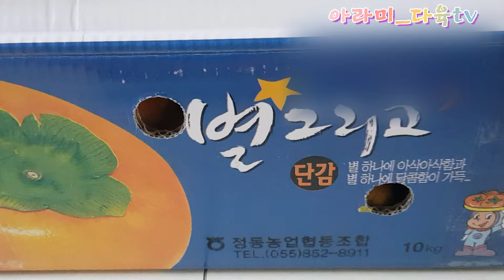강남슈다육 언니께서 선물을 보내셨네요~🎁